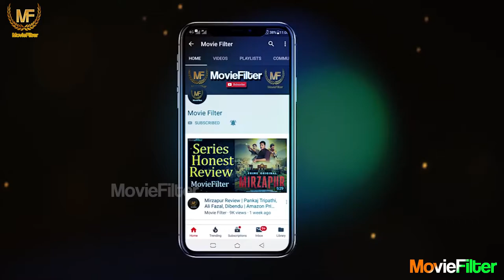Top 10 Indian Web Series Mirzapur Sacred Games most popular